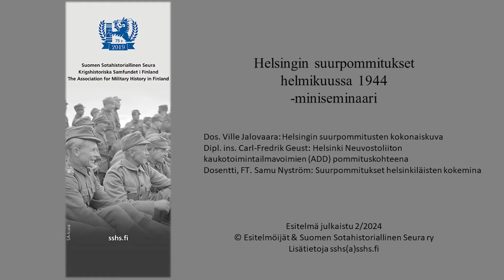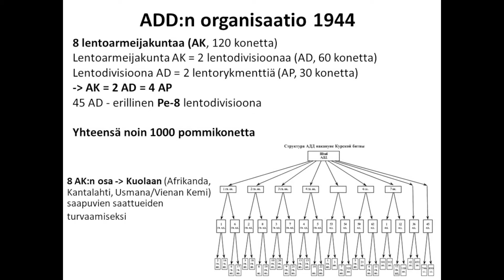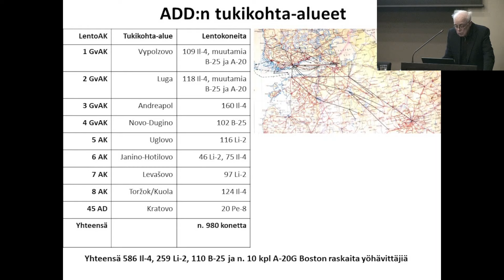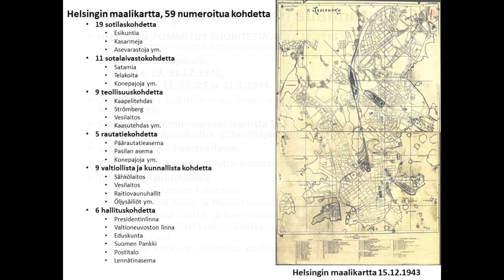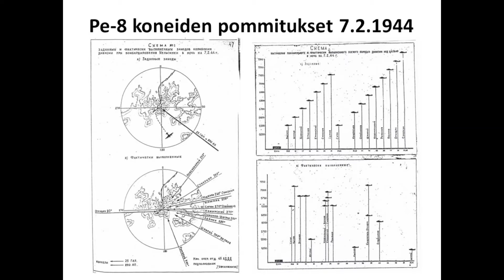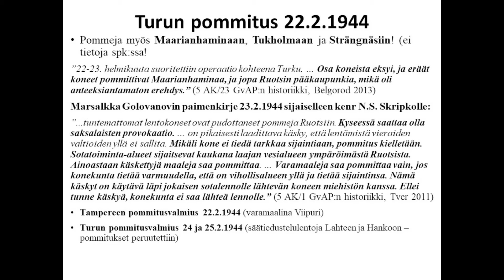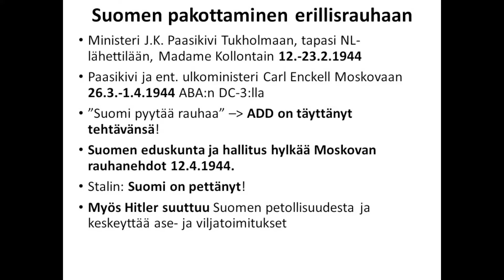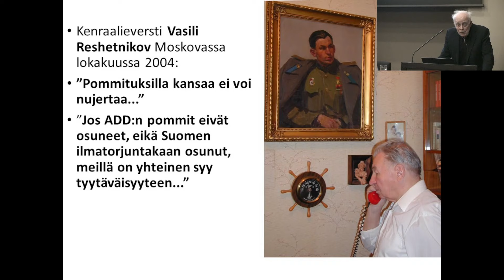ADD Suomen taivaalla 1944. Dipl. ins. Carl-Fredrik Geust, SSHS:n miniseminaari 13.2.2024.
Helmikuussa 2024 tuli kuluneeksi 80 vuotta Helsingin suurpommituksista. Kolmena pommitusyönä Neuvostoliitto pyrki tuhoamaan Helsingin ja pakottamaan Suomen rauhaan. Suomen Sotahistoriallisen Seuran miniseminaarin kolmessa esitelmässä tarkastellaan pommituksia ja niiden onnistunutta torjuntaa tuoreimpien tutkimustietojen valossa. Seminaarin toisessa esityksessä dipl. ins. Carl-Fredrik Geust kuvaa Neuvostoliiton ilmavoimien toimintaa pommitusten yhteydessä, perustuen mm. neuvostoliittolaisiin sotapäiväkirjoihin.  Miniseminaarin kaksi muuta esitystä julkaistaan erikseen.